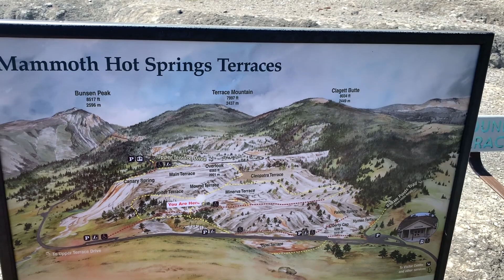Гарячі джерела. Yellowstone National Park. Частина 2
Єллоустонський національний парк знаходиться в США, на території штатів Вайомінг, Монтана та Айдахо. Парк відомий численними гейзерами та іншими геотермічними об'єктами, багатою живою природою, мальовничими ландшафтами. Площа парку — 898,3 тис. га.

Згідно з археологічними даними люди почали жити на території, яку займає парк, 11 000 років тому. Сучасні дослідники вперше з'явилися в регіоні в 1805 році (учасники експедиції Льюїса і Кларка), але до 1860-х років тут не проводилося жодної господарської або наукової діяльності. У перші роки після заснування парку він перебував під управлінням армії США, а в 1917 році його було передано в управління створеної за два роки до цього Служби національних парків.

На величезній території парку знаходяться озера, річки, каньйони і печери. Озеро Єллоустоун, одне з найбільших високогірних озер в Північній Америці, розташоване в центрі Єллоустонської кальдери, найбільшого супервулкана на континенті. Кальдера вважається дрімаючим супервулканом. Вулкан вивергався з величезною силою кілька разів за останні два мільйони років. Велика частина території парку вкрита застиглою лавою. В парку знаходиться одне з п'яти існуючих у світі гейзерних полів.

У парку росте близько двох тисяч видів рослин, зустрічаються кілька сотень видів ссавців, птахів, плазунів і риб, в тому числі ті, що знаходяться під загрозою знищення. Велика частина території покрита лісом, менша — степом. Кожен рік трапляються лісові пожежі; близько третини всіх лісів вигоріло в результаті катастрофічних пожеж 1988 року. У парку прокладено кілька сотень кілометрів асфальтованих доріг, по яких здійснюється доступ відвідувачів. Є численні можливості для активного відпочинку.

Yellowstone National Park is a nearly 3,500-sq.-mile wilderness recreation area atop a volcanic hot spot. Mostly in Wyoming, the park spreads into parts of Montana and Idaho too. Yellowstone features dramatic canyons, alpine rivers, lush forests, hot springs and gushing geysers, including its most famous, Old Faithful. It's also home to hundreds of animal species, including bears, wolves, bison, elk and antelope.